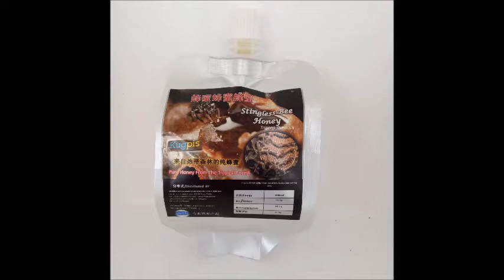Stingless Honney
Fresh,Quality,Good for healty life.